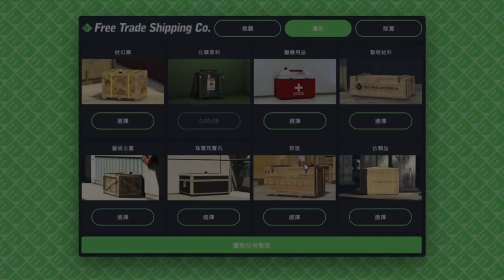千鳥「GTAV Online」FH-1 獵殺者 VS LF-22 星椋 精彩對決！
做機庫任務被突襲，還好飛彈不用錢，不然這幾分鐘要燒掉多少資金 www